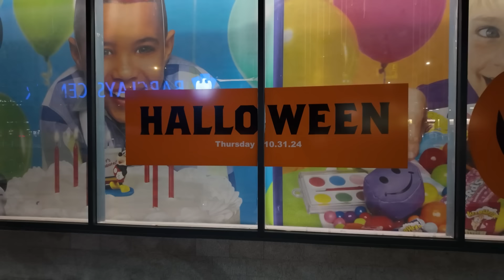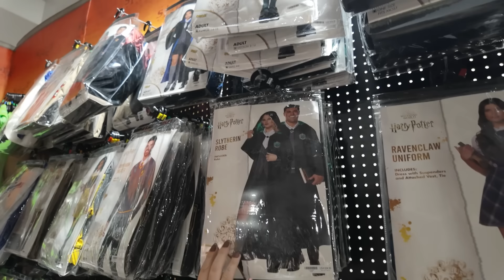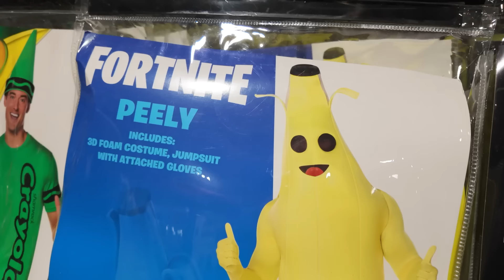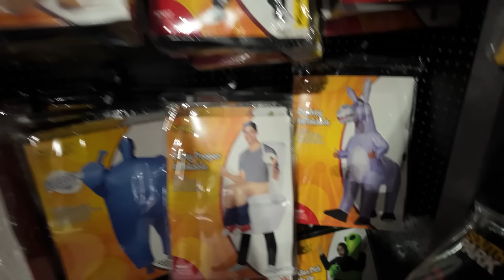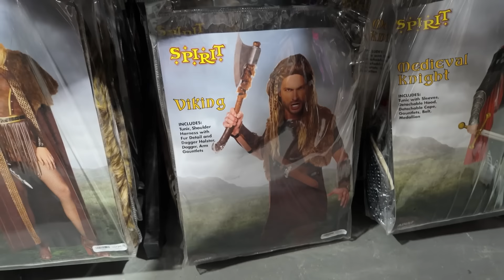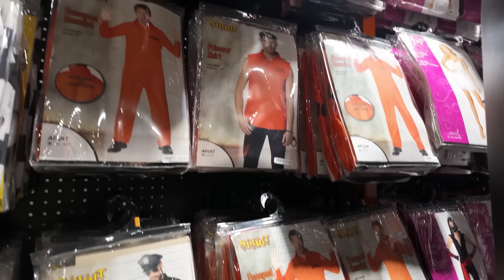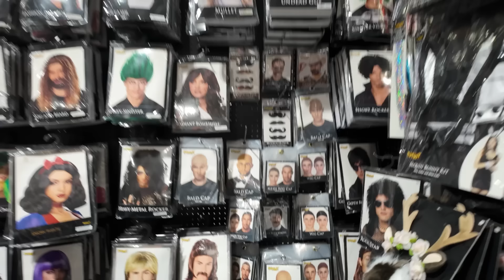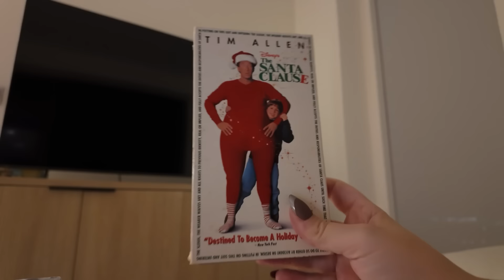NÁKUPY HALLOWEENSKÝCH KOSTÝMŮ V NYC (Nebudete věřit, co jsme našli!) | NYC diaries